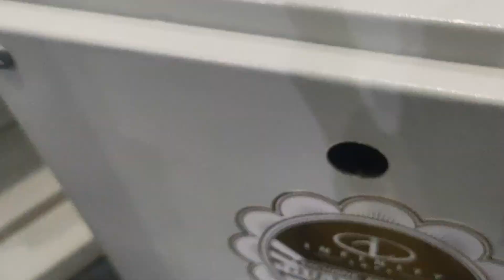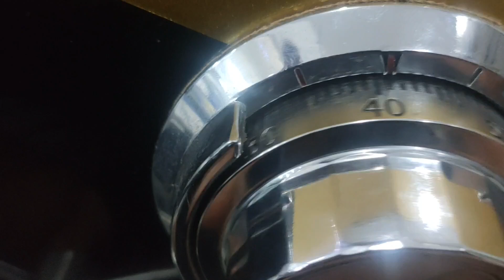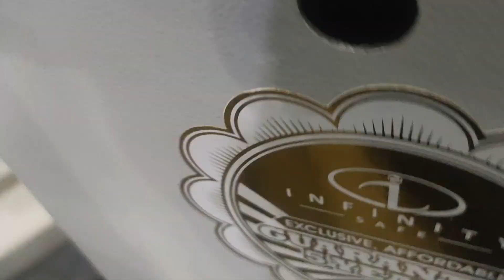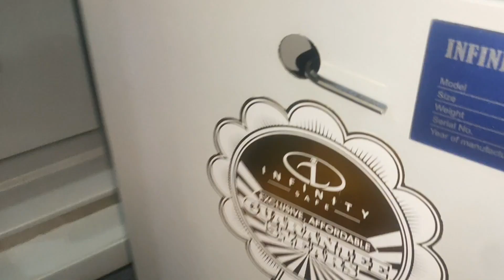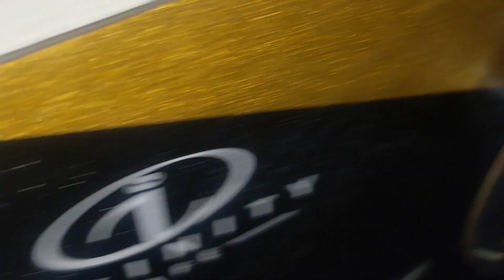Cara mudah merubah kombinasi Brankas 3 nomer menjadi 1 nomer monggo dipahami bingung telpon saya Bos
Kami distributor Brankas telpon 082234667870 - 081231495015 show room kami di maspion square JL. A. Yani No, 73 surabaya lantai dasar blok B 19-20
vidio ini adalah cara mengganti nomor kombinasi brankas 3 nomer jadi 1 nomer agar mudah diingat Boss... kalau bingung telpon atau wa saya boss